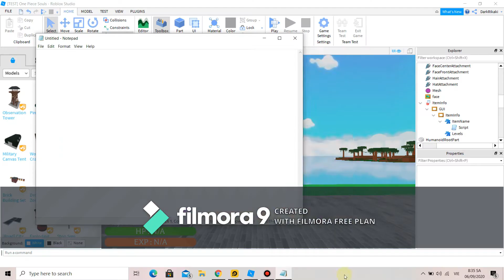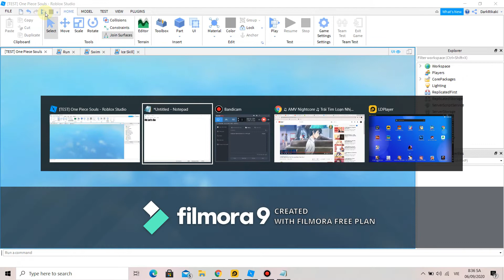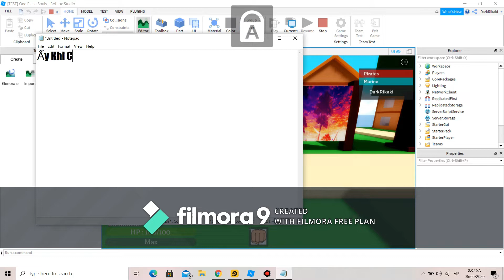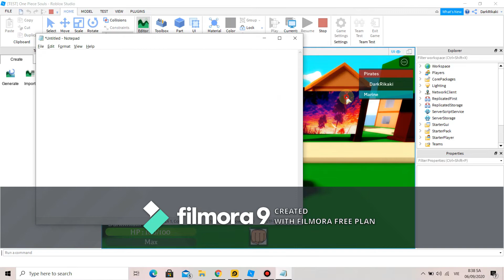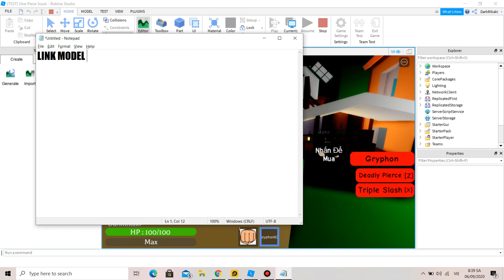Roblox Studio - Share Chọn Team Bằng Npc Roblox Studio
© Bản quyền Video thuộc về Darkness Rikaki, vui lòng không Reup